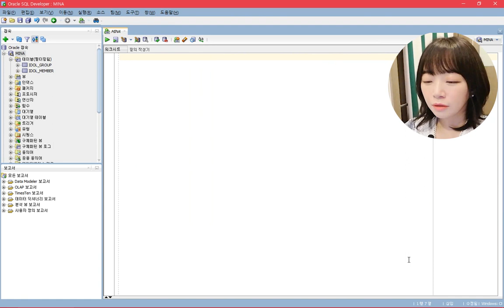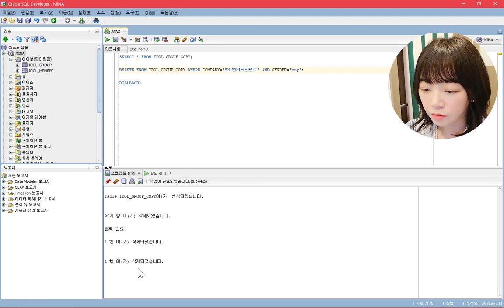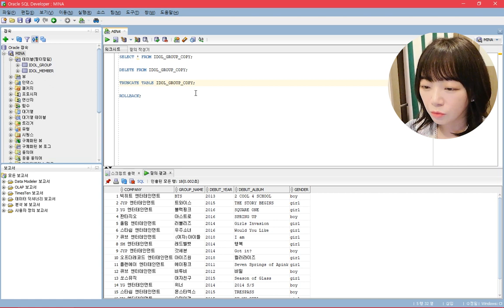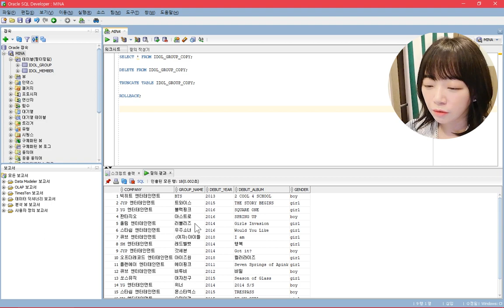데이터 순삭을 위한 DELETE , TRUNCATE, 데이터베이스 실습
이번 강의는 오라클 DELETE 쿼리에 대한 내용입니다.

TRUNCATE 명령어와의 차이점도 강의 내용에 있으니 놓치지 마세용~

그리고 제가 얼마전에 드디어 마이크를 구입하였어요~ 꺅!

이로써 좀 더 또렷하게 강의 내용이 전달되었으면 좋겠네요~ XD

* 마이크 정보 : 보야 Boya 라발리에 콘덴서마이크(BY-M1)